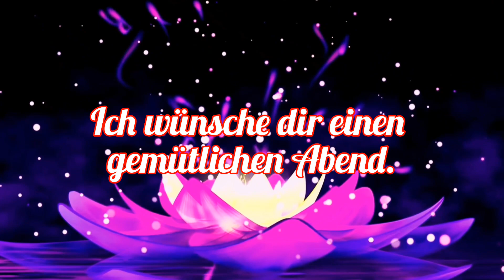Liebe Abendgrüße für dich - WhatsApp Grüße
Guten Abend Grüße - Guten Abend Grüße WhatsApp - Gruß Video -
WhatsApp Grüße - Abendgrüße - Liebe Grüße Teilen per WhatsApp -